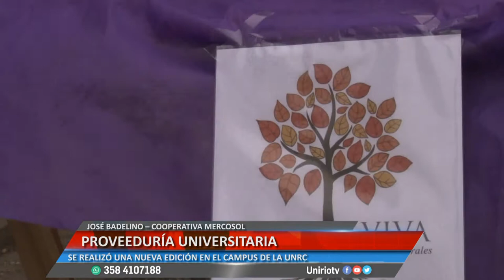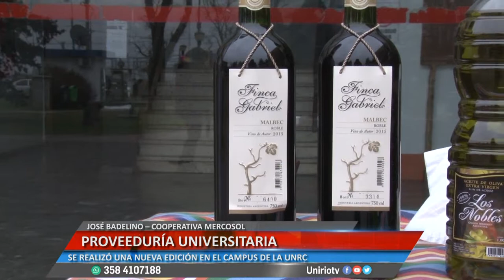PROVEEDURÍA UNIVERSITARIA - JOSÉ BADELINO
SE REALIZÓ UNA NUEVA EDICIÓN EN EL CAMPUS DE LA UNRC
Facebook.com/uniriotv
Twitter.com/uniriotv